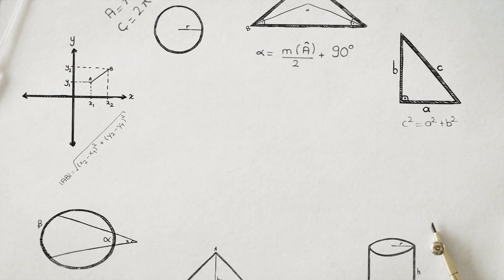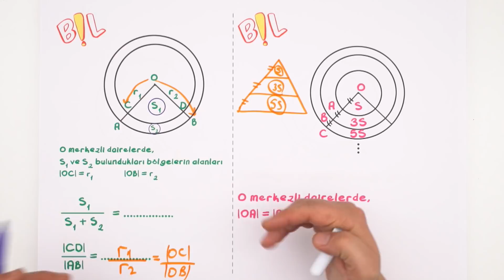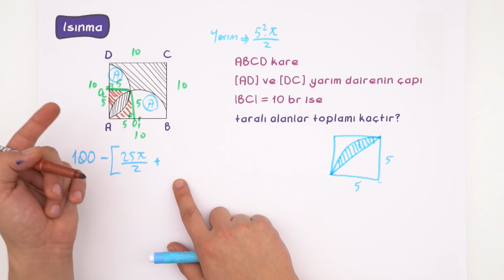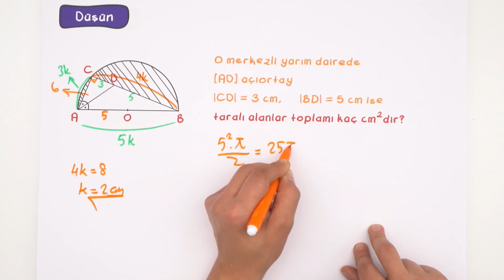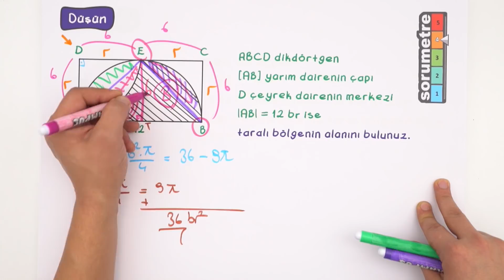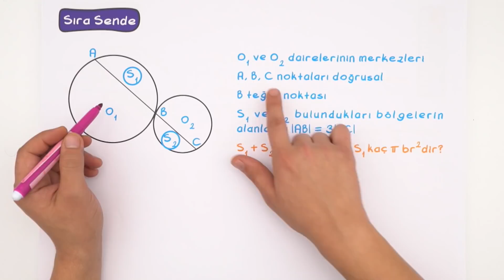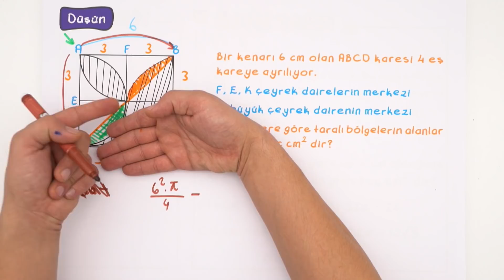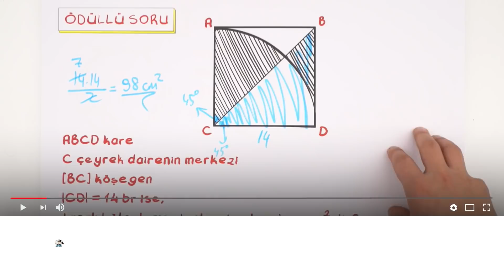Dairenin Yapısı Alanı ve Çevresi - 2 | AYT Geometri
AYT Geometri dersinde bugün, ''Dairenin Yapısı Alanı ve Çevresi'' konusuna devam ediyoruz.Kamp2019 TYT- AYT programların tamamını buradan indirebilirsin Ödüllü sorunun cevabını bir sonraki videoda bulabilirsin! kamp2019 ile Kampüs kanalında tüm uzman hocaların sizler için bir araya geldiği TYT ve AYT konularını tamamen bitiriyoruz. 2019 tayfa buraya! Program takvimini çıktı alıp duvarına as, bizimle beraber planlı bir şekilde tüm TYT - AYT konularını bitir. 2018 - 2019 YKS serüveninde birlikte çalışmaya hazır mısın? Daha fazlası için takipte kal kaçırma 😎